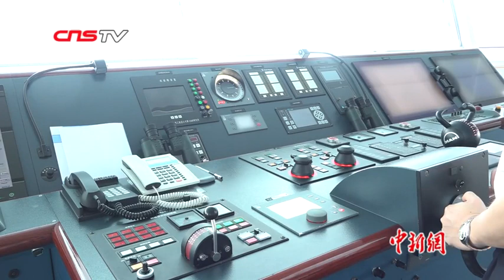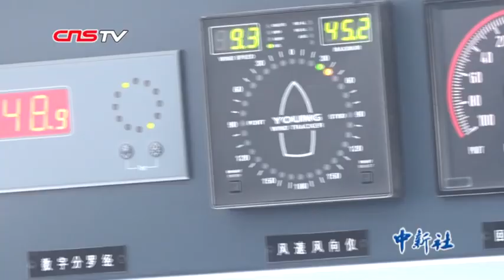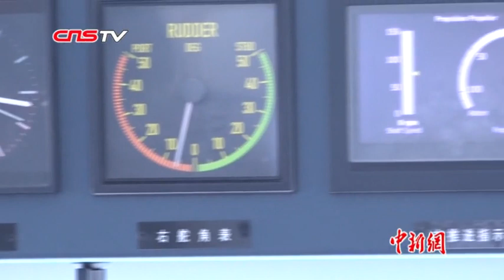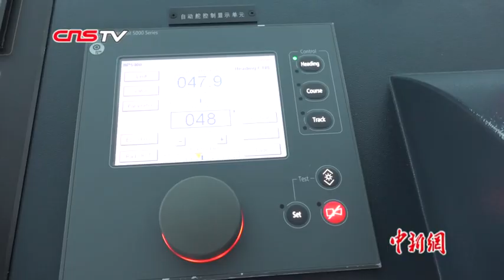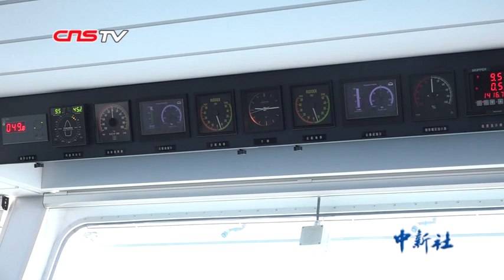如何驾驶近三万吨巨轮？带你近距离体验远望7号船驾驶舱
你知道如何驾驶近三万吨的巨轮在远洋航行吗？你知道船舶驾驶舱是什么样子吗？近日，记者随驾驶员成浩走进远望7号航天测量船驾驶舱，一探海上航行的秘密。